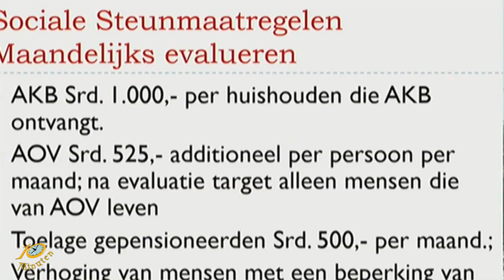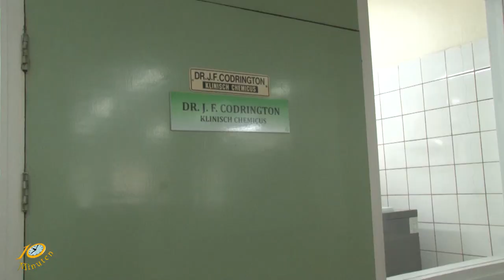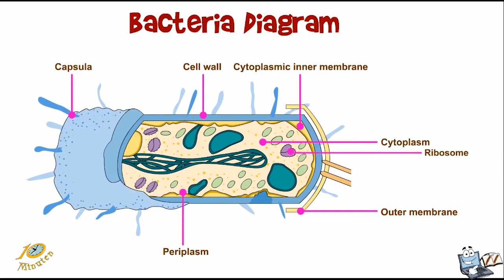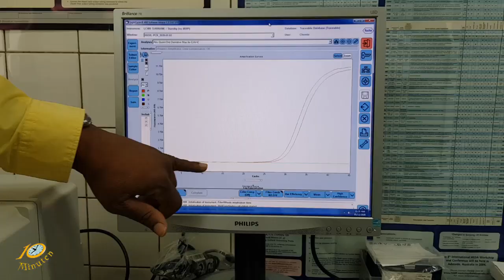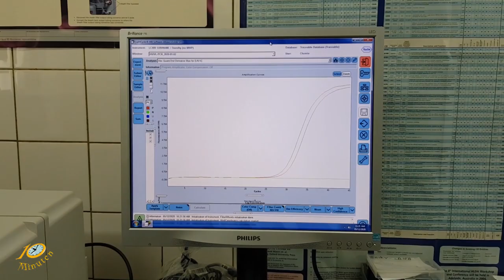10 Minuten Jeugd Journaal - 12 mei 2020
Uitzending Jeugdjournaal
- Dag van de verpleging
- Tablets voor afstandsonderwijs
- Wat zijn virussen?